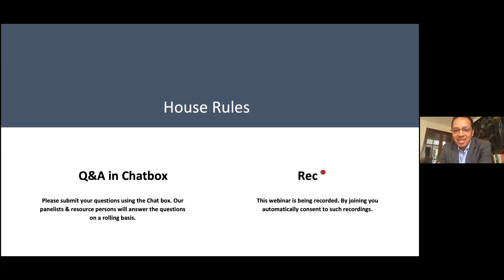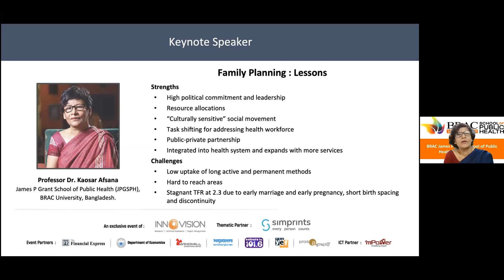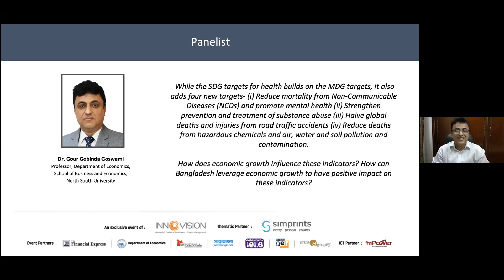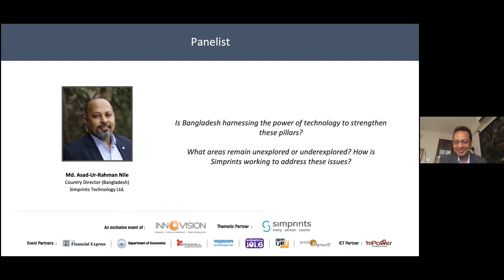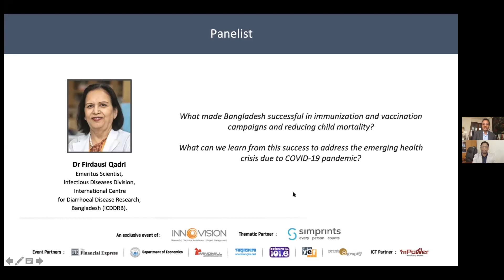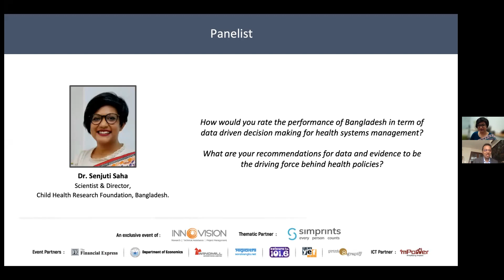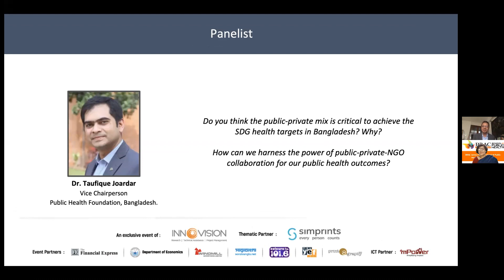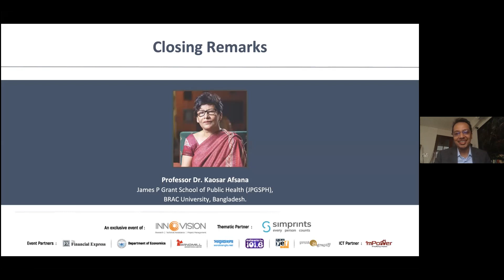Is Bangladesh on track to achieving the SDG targets for health? A health systems perspective.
Moderator:
Md. Rubaiyath Sarwar, Managing Director, Innovision Consulting
Keynote speaker:
Professor Dr.Kaosar Afsana, James P Grant School of Public Health, BRAC University, Bangladesh

Panelists:
MD. ASAD-UR-RAHMAN NILE,
Country Director, Bangladesh, Simprints Technology Ltd .

Dr. Taufique Joardar,
Vice Chairperson, Public Health Foundation, Bangladesh.

Dr. Rumana Huque,
Professor, Department of Economics, Faculty of Social Sciences, University of Dhaka  (DU). Executive Director, ARK Foundation.

Dr. Gour Gobinda Goswami,
Professor,Department of Economics, School of Business and Economics, North South University (NSU).

Dr. Senjuti Saha,
Scientist & Director, Child Health Research Foundation, Bangladesh.

Dr. Hasan Mahmud Reza,
Professor & Dean, School of Health & Life Sciences, North South University (NSU).

Dr. Firdausi Qadri,
Emeritus Scientist, Infectious Diseases Division, International Centre for Diarrhoeal Disease Research, Bangladesh (ICDDRB).